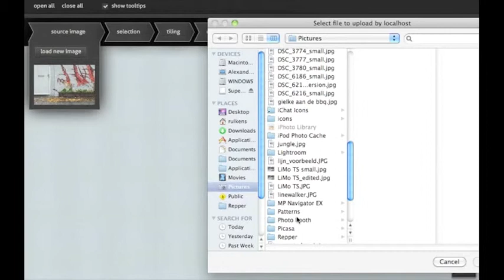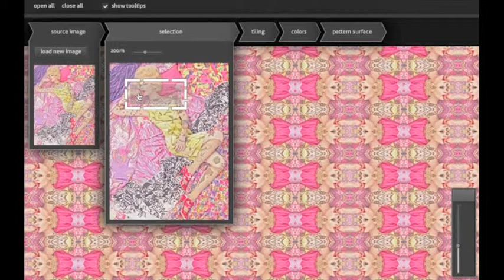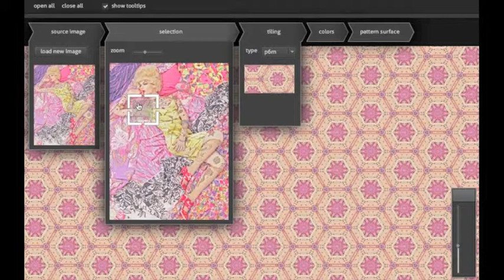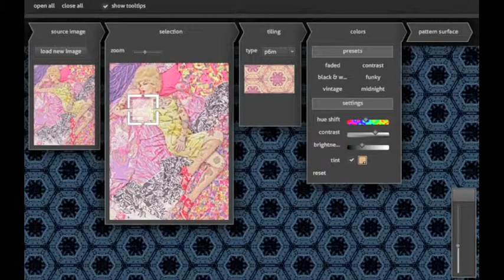Repper Pro Sneak Preview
Thanks everybody for the great feedback! We have been working our bottoms off to give you a sneak preview of what we've been working on the past months: Repper Pro. All the best from the online version, and more! Featuring:

* New, improved interface
* High-resolution import and export
* Runs on desktop, Windows, Mac, Linux
* Many more pattern types
* Re-coloring options
* Exporting single tile or whole pattern